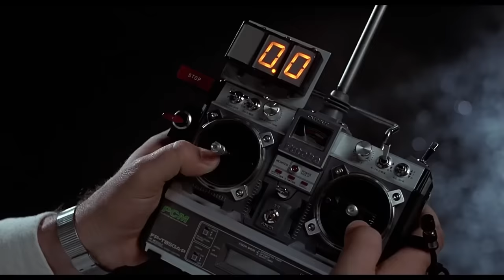Wood Car - How to make Delorean DMC12 (Back to the Future) Out of Wood | ASMR Woodworking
In today's video, we made Delorean DMC12 from "Back to the Future" out of wood. We hope you like our video!